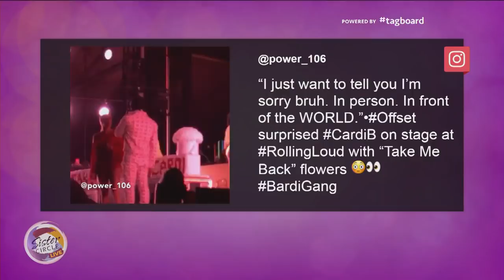FullCircle | Grand Gestures in Relationships | Sister Circle